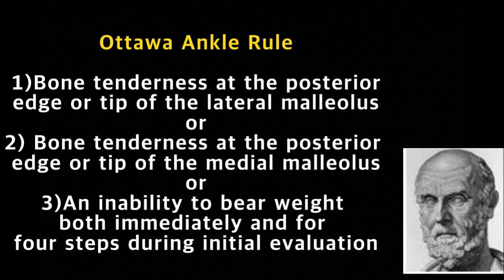[Hippo] What is Ottawa Ankle Rules?? (Part A)